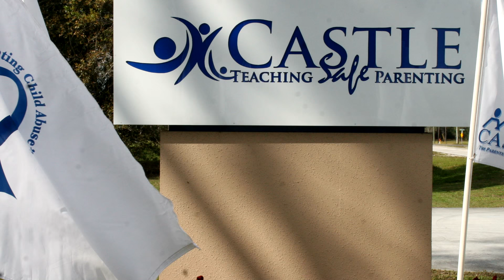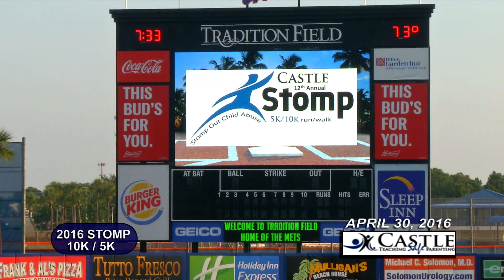2016 CASTLE STOMP 10K 5K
2016 CASTLE "STOMP" 10K RUN and 5K RUN & WALK. AT TRADITION FIELD IN PORT ST LUCIE, FLORIDA - APRIL 30, 2016